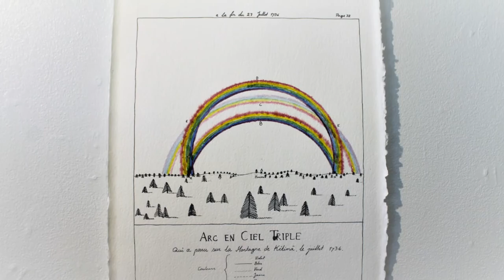Savu E. Korteniemi - Kartasto | The Atlas, Galleria Napa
Artists´Association of Lapland presents online exhibition of Savu E. Korteniemi:

Kartasto / The Atlas
An exhibition The Atlas belongs to the project The Last Ones, considering the Finnic mythology and a connection between the Land of North and The Land of Death. I seek geography of the invisible, the crossings of mythic and real. Meanings of landscape bury stories on definitions of the valid worldviews and using of power and violence, accomplished by ruling cultures.

The Mount Domen (Duommâ in Sámi), situated in Northern Norway on the shore of the Arctic Sea (the place is also known as "Ultima Thule"), is notorious for its role on the witch-hunts during 17th century, when Christian court believed that there was a gateway to the Hell via the Mount Domen. These kind of beliefs refers to the primeval myth on the Mountain of the World, situated in The North.

Analogously there is a lake "Pakasaivo" in Muonio municipality in Finnish Lapland; the place is named as "The Hell of Lapland " even in maps, which refers to the beliefs of double-bottom lakes called "saivo" as pathways to the Underworld. Nevertheless, there is other possibilities to verbalize the meaning of the lake Pakasaivo, as well: for Sámi people a local underwold behind the saivo-lake is rather a paradise.

Previous parts of The Last Ones project are The First Pictures, Blue Maiden & Maid Anni and an environmental art installation The Bearers of the World I - III which situated in the Kirkkolampi park, Rovaniemi.

An article on encountering of the Beyond and a relationship between Kalevala and an oral epic poem tradition has been published by Northern cultural magazine Kaltio 1/20 (in Finnish).

Voiceover: Savu E. Korteniemi
Video: Miroslava Mayerová
Gallery Napa 2020